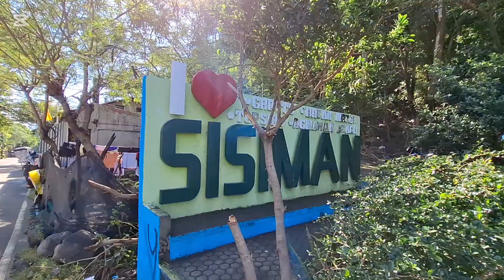edsrider ito ang aking byahe mariveles sisiman bataan